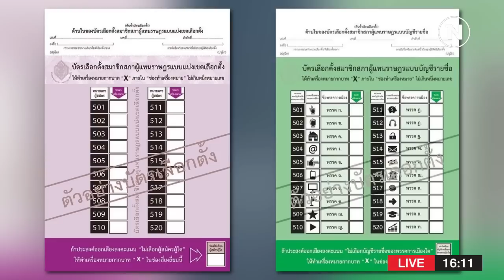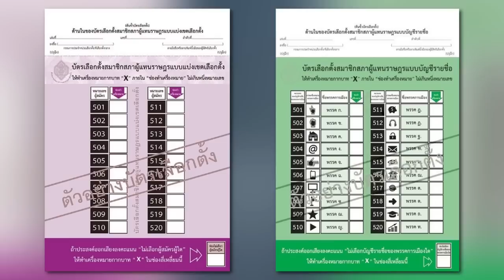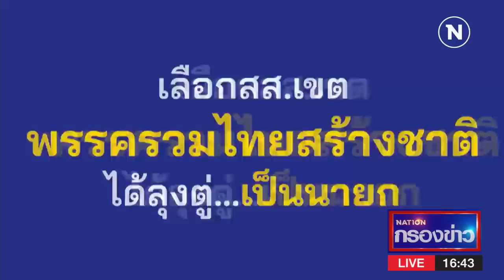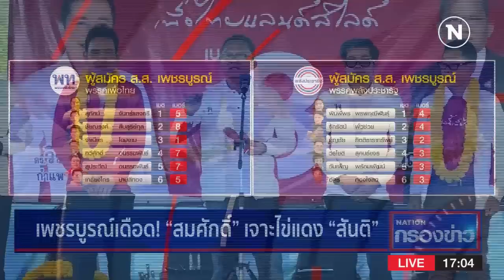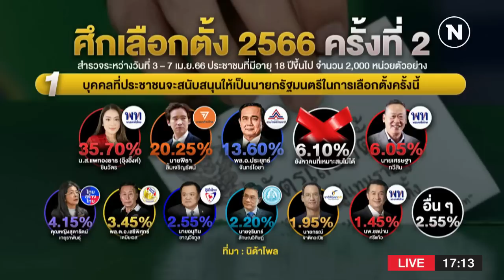เนชั่นกรองข่าว | 17 เม.ย. 66 | FULL | NationTV22